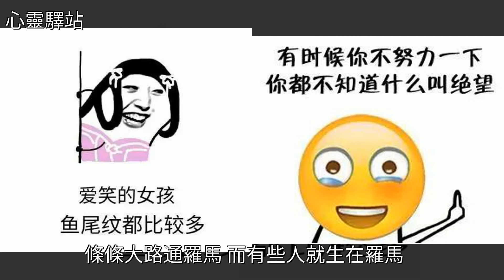本想鹹魚翻身，一不小心，粘鍋了，[心靈驛站]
本想鹹魚翻身，一不小心，粘鍋了 [心靈驛站]好好學習,雞湯,美文本想鹹魚翻身，一不小心，粘鍋了 [心靈驛站]好好學習 雞湯 美文